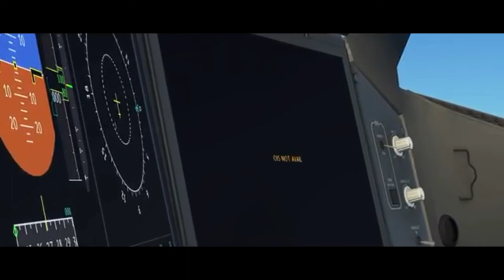Infinite Flight Movie Update 20.1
Hola amigos la nueva actualización de infinite flight estará aquí muy pronto disfruten el vídeo

Músic:Deep chills - run_free_feat